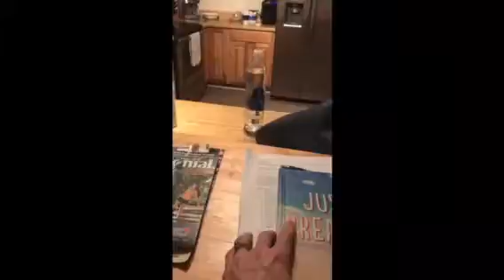More life with K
End of 2016 January of 2017